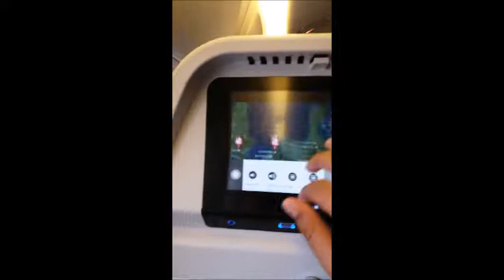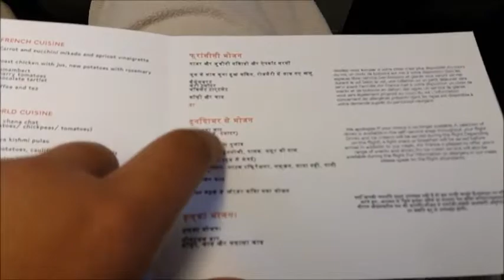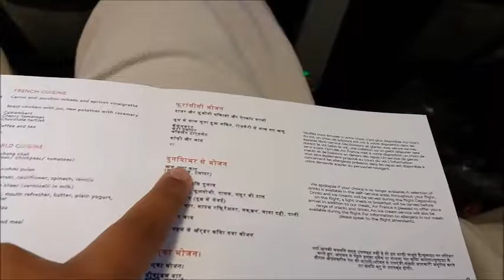Paris Charles De Gaul to Mumbai